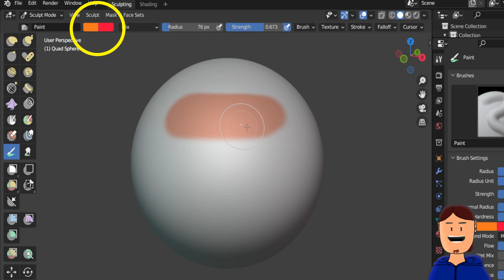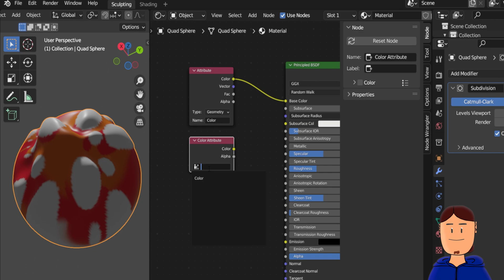NEW 3D Sculpt PAINTING Tools in Blender!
How to 3D Sculpt Paint and Render NEW Color Attributes in Blender 3.2+
You can paint amazing art to 3D objects using this workflow.
I recommend to really try out different brush settings when you paint.

PART II: Convert 3D Painting to Image Texture (good for exporting outside blender)

This new color attribute system replaces the old vertex colors.
There is still a Vertex Paint mode, but who knows what's going to happen to it.

Sculpt mode has better tools to combine drawing and sculpting 3D stuff in my opinion.

- I got better results when using Textures when I used remeshed the object with super dense settings (shift+r to adjust & ctrl+R to remesh) = still not perfect and takes a lot of resources.

Timestamps
0:00 How to use Color Attributes (Sculpt mode)
01:16 How to render Color Attributes